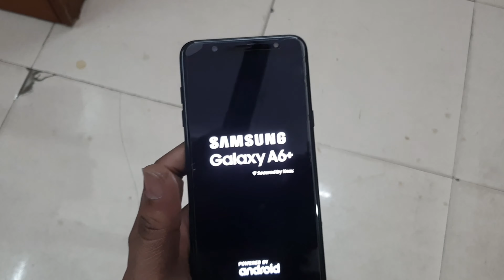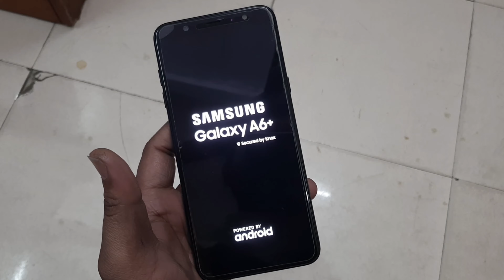Samsung Mobile On Nahi Ho Raha Hai To Kya Karen | Mobile Chalu Na Ho To Kya Karen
Samsung Mobile On Nahi Ho Raha Hai To Kya Karen